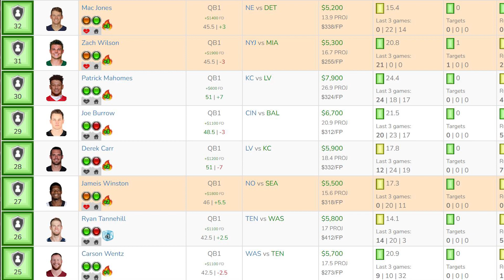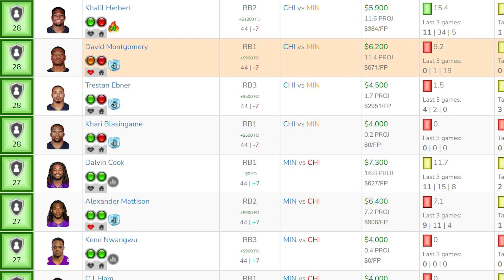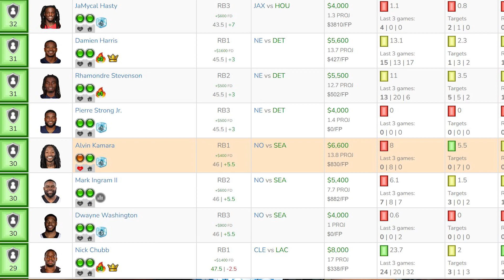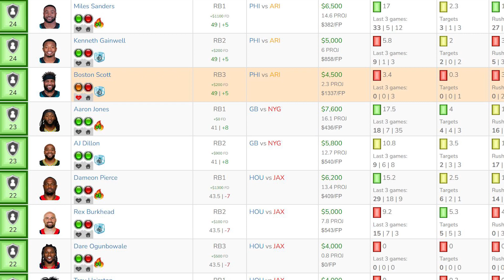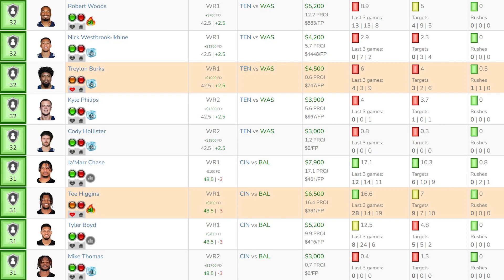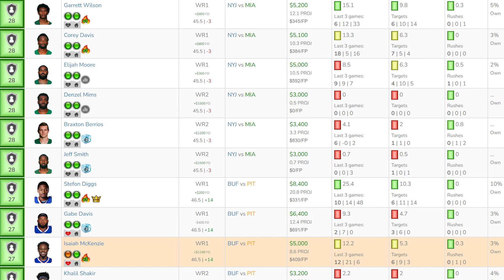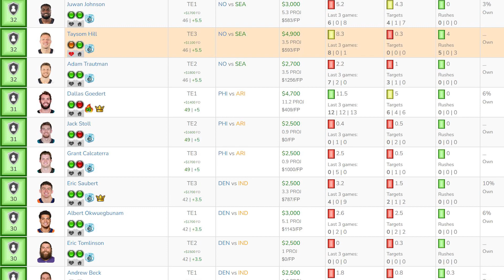15 Fantasy Football MUST starts for NFL Week 5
Fantasy Football Starts and Sits for week 5. The Counselor lays out the must starts going into the week.

Also, answering your fantasy football starts and sits going into this week.

To get year-long fantasy football advice to dominate your leagues.

About this fantasy football podcast: Start em and sit em talk for NFL fantasy week 5. The Fantasy Football Counselor gives you the must starts for this upcoming week.